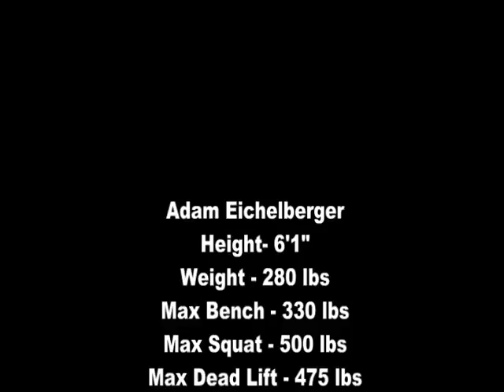Adam Eichelberger 2010.mpg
2010 Adam Eichelberger #54 Football Highlight video (OL-DL)